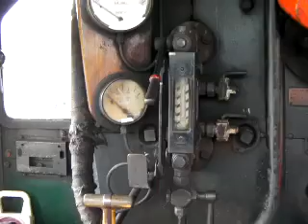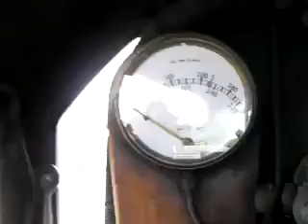Hogwarts Platform.MP4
This is the Hogwarts Loco out side the Shilldon Museum

  if you do not want to hear me chatting to the man in the cab
 then,turn the audio down,